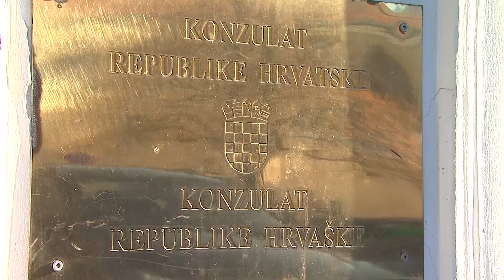PREDSEDNIK O MEJI S HRVAŠKO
Slovenski predsednik o Hrvaški še vedno govori v spravljivem tonu. Borut Pahor se je včeraj na 22. rednem letnem posvetu slovenske diplomacije na Brdu pri Kranju dotaknil tudi implementacije razsodbe arbitražnega sodišča glede meje med Slovenijo in Hrvaško.